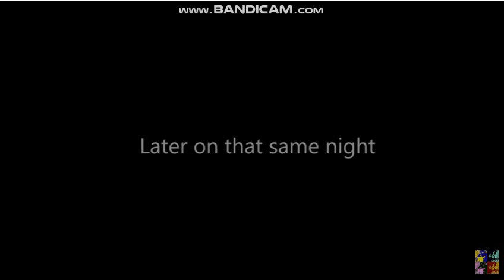[REUPLOAD] Kid Temper Tantrum Cafe Rio Mexican Grill